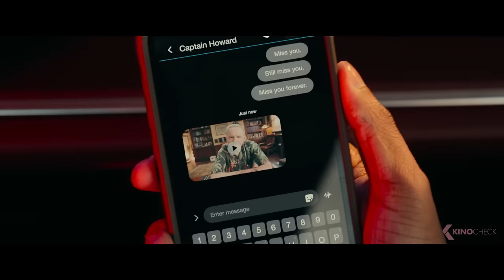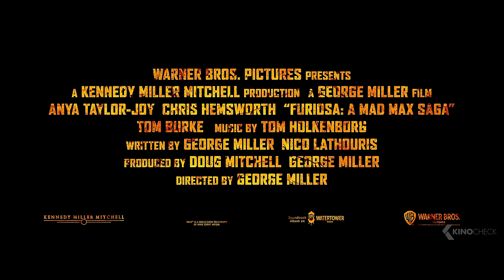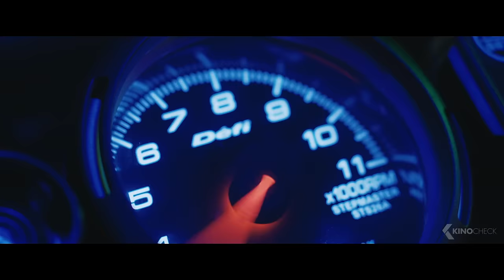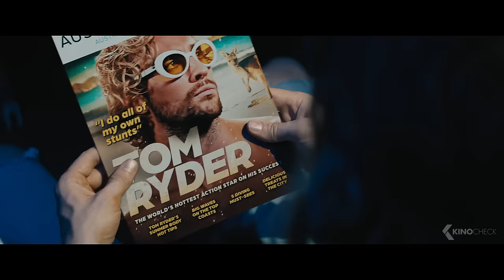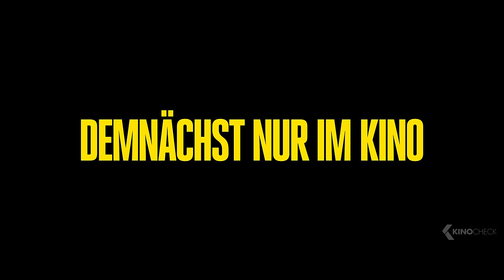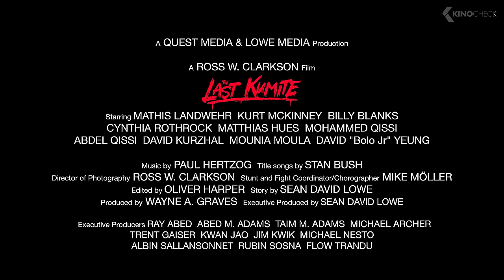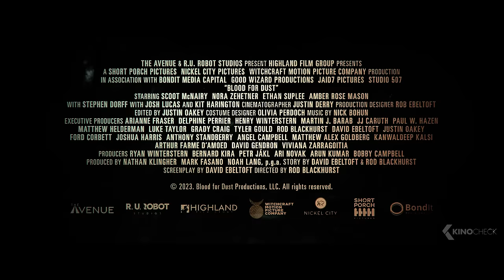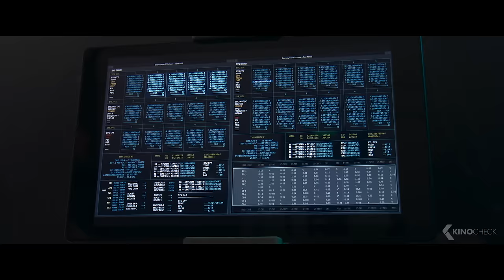Die besten ACTION FILME 2024 (Trailer German Deutsch)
In dieser Compilation enthalten sind:
00:00 Die besten ACTION FILME 2024
00:03 Borderlands
02:39 Bad Boys: Ride or Die
05:09 Deadpool & Wolverine
07:34 Godzilla x Kong: The New Empire
10:27 Planet der Affen 4: New Kingdom
12:50 Civil War
14:11 Furiosa: A Mad Max Saga
16:29 Kraven the Hunter
18:50 Monkey Man
21:58 The Fall Guy
24:50 The Crow
27:08 Twisters
29:00 Alien: Romulus
30:00 The Bricklayer
32:18 The Last Kumite
34:00 The Devil’s Brigade: Die Spezialeinheit
35:44 Becky 2: She´s Back!
37:28 Awake: Der Alptraum beginnt
39:52 Redemption Day
41:30 Blood for Dust
43:34 Ruthless: Gnadenlos
45:24 Transmorphers: Mech Beasts